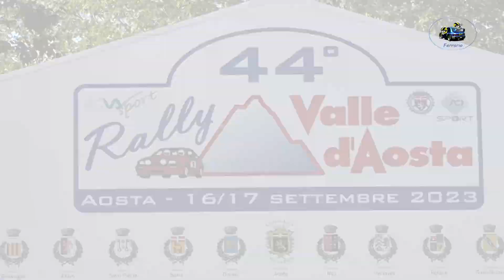44°Rally Valle D'Aosta 2023 CLIP BESENVAL-CARA by Ferrario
I migliori passaggi esterni  dell'equipaggio BESENVAL-CARA su Peugeot 208 R2b durante il 44°Rally Valle D'Aosta 2023.